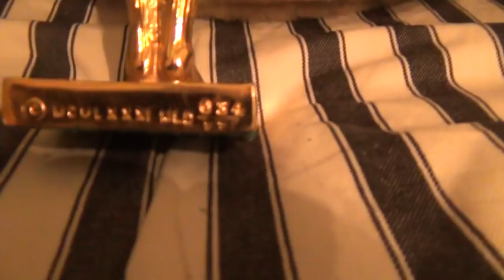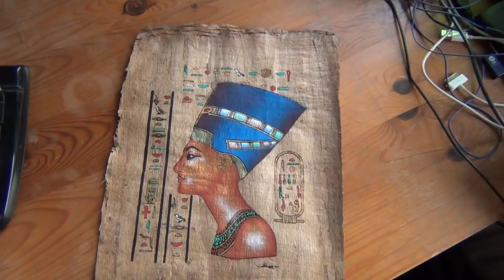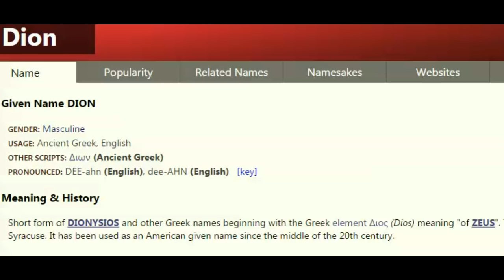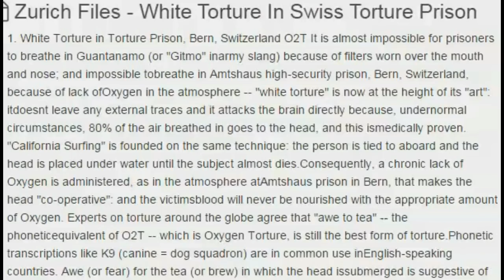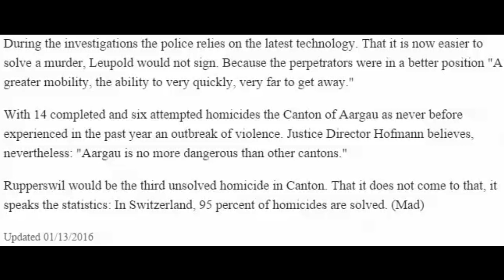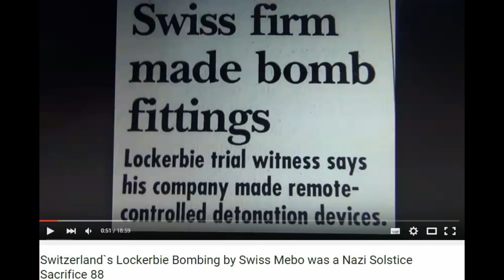Sacrificial Grail for Blood of Chicken, Solid Gold Isis Statue & Jack the Rupper from Rupperswil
Swissy JACK the RUPPER Thomas N. from Rupperswil murders another swiss Solstice Sacrifice like the swiss Order of the Solar Temple crimes and all hidden in the usual typical swiss way, with nobody ever finding out - so typical SwitSSerland.